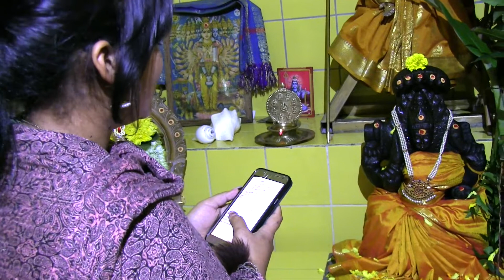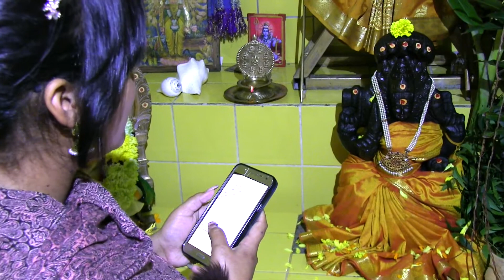Chanson pour Mariamen. Temple commune caron 2016